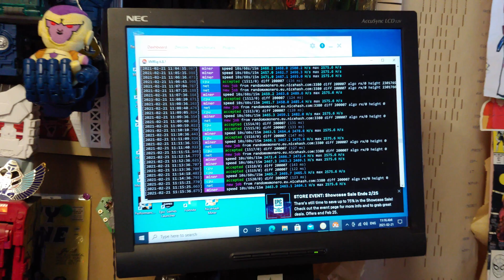Thermaltake Smart 500W Stress Test & Review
Thermaltake Smart 500W ATX 12V V2.3/EPS 12V 80 Plus Certified Active PFC Power Supply PS-SPD-0500NPCWUS-W

Brand Thermaltake
Output wattage 500 Watts
Form factor ATX12V / EPS12V
Wattage 500
Cooling method Air
Item dimensions L x W x H 22.6 x 10.2 x 17.8 centimeters
Fan size 120 Millimeters
About this item
80 PLUS Certified
Continuous Power Design
Has well Ready
Ultra Quiet 120mm Fan; OPERATING TEMPERATURE: 5℃ to +40℃
5 Year Warranty

Brand Thermaltake
Item model number PS-SPD-0500NPCWUS-W
Additional Information
ASIN B014W3EM2W

Product description
Size :80+ White  |  Style:500W
Save Smart with Thermaltake's latest budget friendly power solutions, the Smart Series Power Supplies. Offering 80 PLUS Certified models for a effective power solution. All Smart Series power supplies offer an excellent 5 year warranty and Continuous Power design, provide clean reliable power for years to come. Available in 500W, 600W and 700W models, power a wide range of system configurations to gain the power you need at the best price. The right choice is always a Smart choice with Thermaltake Smart Series Power Supplies!

Smart 80+ White
Non-Modular Power Supply
Incorporating various components, the Smart Series – models are rated from 430W to 700W – saves energy through its high efficiency of up to 86% and accommodates any mainstream build with the most demanding requirements. An embedded intelligent cooling fan delivers excellent airflow at an exceptionally low noise level. Additionally, the Single +12V rail design enables non-stop usage with stable and reliable performance.

Key Features:
Type: Intel ATX 12V 2.3
Power Factor Correction: Active PFC
Input Voltage: 100 Vac – 240 Vac
Input Frequency Range: 50 Hz – 60 Hz
Efficiency: 82-86% Efficiency @ 20-100% Load
MTBF: 100,000 Hrs Min
Dimension: 3.39” x 5.91” x 5.51”

120mm Ultra Quiet Fan
Smart Series adopt 120mm cooling fan delivers excellent airflow at an exceptionally low noise level.

80 PLUS Standard Certified
Smart Series saves energy through its high energy efficiency of up to 86% and is 80 PLUS Standard Certified. Additionally, the Smart Series has been optimized to work with all generations of Intel’s processors to achieve maximum energy saving.

High-Quality Components
High quality components enable non-stop usage with stable and reliable performance, no more capacitor explosion and leakage.

Connectors Specification
Smart Series offers cable selection for users while powering the system at an advantageous voltage. The multiple connectors make cable installation an easy task.